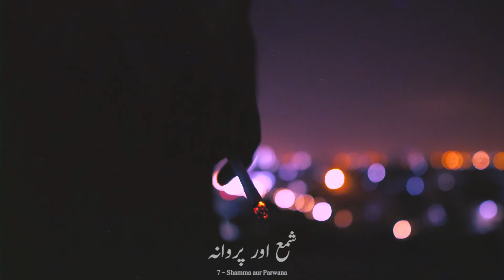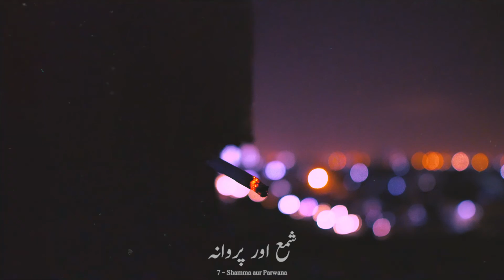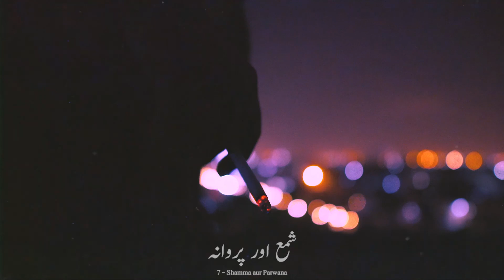Shamma aur Parwana | Moji | Music Video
Video Production: Shinobi Arts

Produced, Recorded, Mixed & Mastered by Moji